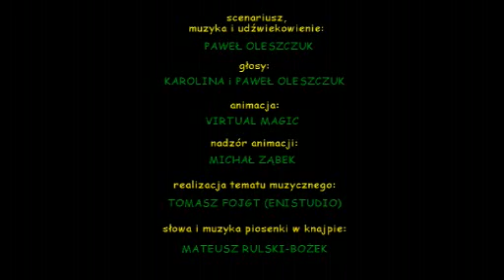112 Pitu Pitu: Śpiew orgazmiczny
„On to typ mądrali... „Ona jest słodka jak dziecko. Świat to dla nich wielka zagadka.